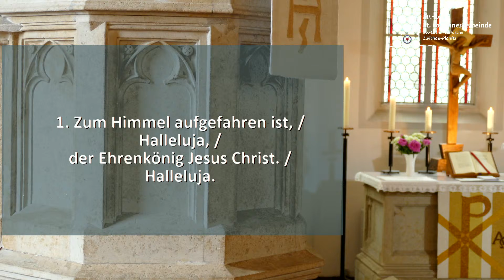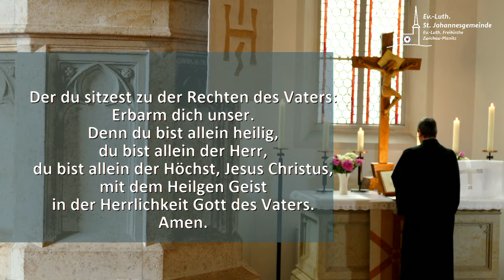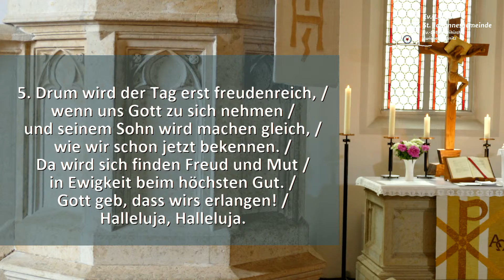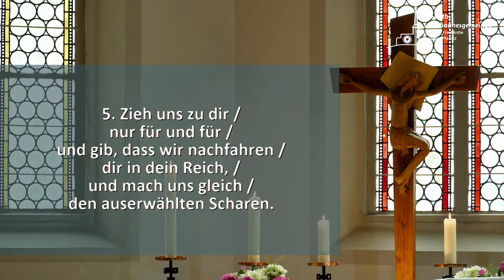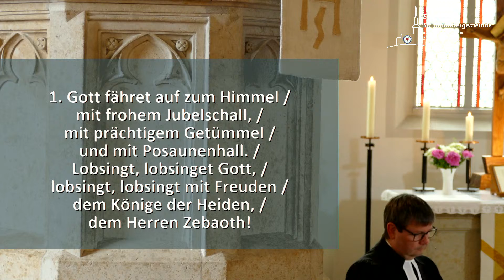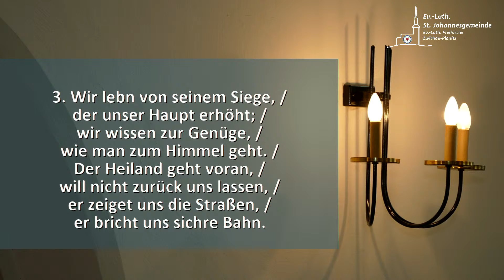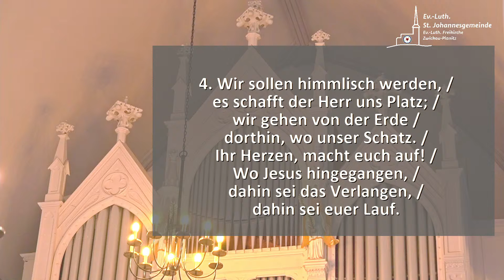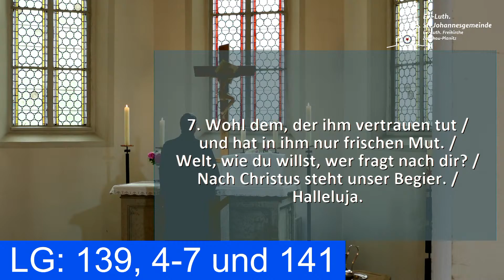Gottesdienst der ST. Johannes Gemeinde zum Himmelfahrtsgottesdienst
Sehen Sie die Übertragung des Gottesdienstes der Evangelisch-Lutherischen St. Johannesgemeinde in Zwickau-Planitz vom Himmelfahrtstag (26. Mai 2022). Pfarrer Michael Herbst predigt über 1.Mose 5,21-24.

Den Ablauf für den Gottesdienst mit allen Liedstrophen können Sie hier herunterladen